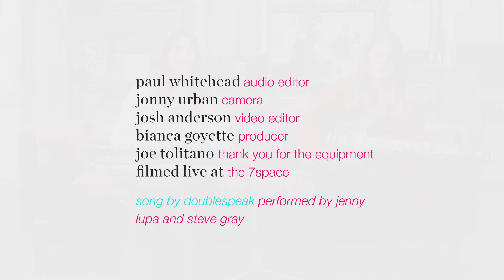Ruthless by DoubleSpeak:: underthesidewalk presents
This time we bring you a little gem from Chicago.  DoubleSpeak is a vibrant collection of texture and sound.  They weave the introspective and haunting vocals of Jenny Lupa into a wall of sound that will stop you dead in your tracks.  Close your eyes and you will be transported to another world.  Here are Jenny Lupa and Steve Grey of DoubleSpeak performing their song “Ruthless.”

Music Editor:: Paul Whitehead
Camera:: Jonny Urban
Video Editor:: Josh Anderson
Producer:: Bianca Goyette
Song By:: DoubleSpeak